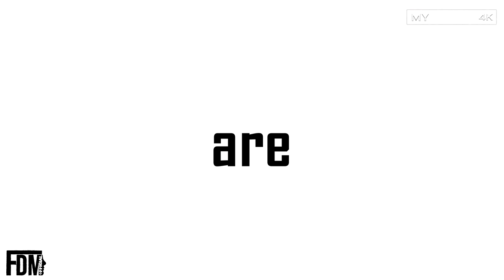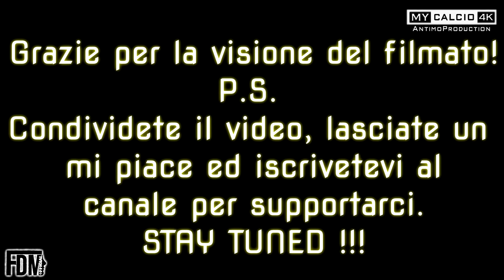JUNIORES NAZIONALE - 2° Giornata di Campionato: Progresso vs Alfonsine, Fabio di Mauro (4K)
● Seconda Giornata del Campionato "Juniores Nazionale" per l'Alfonsine (21/09/2019).
Gara nella quale i ragazzi di Mister Zanzi affrontano (in trasferta) il Progresso.

Partita "molto maschia" fin dai primi istanti.
Dopo una fase di studio iniziale intervallata da qualche attacco estemporaneo ambo le parti, il risultato non si schioda dallo 0-0.
Così termina la prima frazione.
Nei secondi 45 minuti, invece, la musica cambia.
I rosso-blù partono forte e fanno capire ai Ravennati che vogliono con rabbia i 3 punti.
Non a caso bastano tre minuti della ripresa per il vantaggio Bolognese, vantaggio che porta la firma di Coletti.
Dopo lo schiaffo preso i bianco-azzurri non riescono a reagire e, come un pugile messo all'angolo del ring, incassano.
Così, al 53", arriva puntuale il raddoppio del Progresso con Gentilini.

Solo in seguito alla seconda marcatura da parte dei padroni di casa gli ospiti si svegliano.
L'Alfonsine torna a creare gioco con qualità e con un'azione da PlayStation (valorizzata al meglio dall'eurogoal di Kaja), accorcia le distanze al 75".
La rete da speranza e forza a Fabio e compagni, che, credono come non mai al pareggio.
Pareggio che arriva al minuto numero 81 sempre grazie a Kaja, abile nell'inserirsi alle spalle della difesa avversaria e a capitalizzare il bellissimo assist di Battaglia.
Nel finale i timidi attacchi di entrambe le formazioni risultato vani e così il punteggio finale dice:

Progresso 2-2 Alfonsine

MARCATORI:

48" Coletti (PROGRESSO)          75" Kaja (ALFONSINE)
53" Gentilini (PROGRESSO)       81" Kaja (ALFONSINE)

Un buon pareggio ed un punto che da morale all'Alfonsine in vista dell'importante match in trasferta con il Grassina.

FORZA RAGAZZI E FORZA ALFONSINE !!! 💪🏻⚽